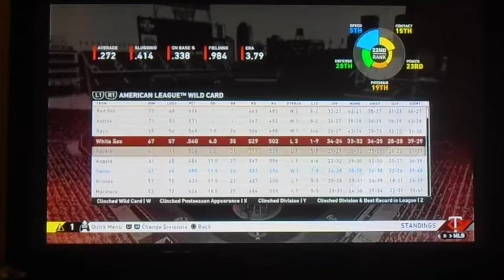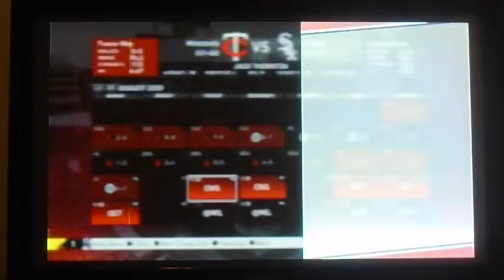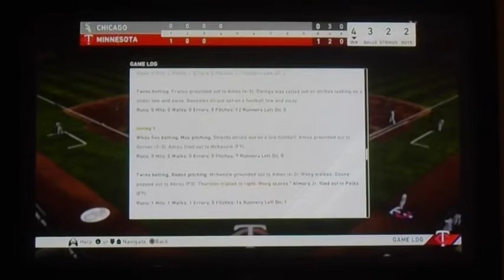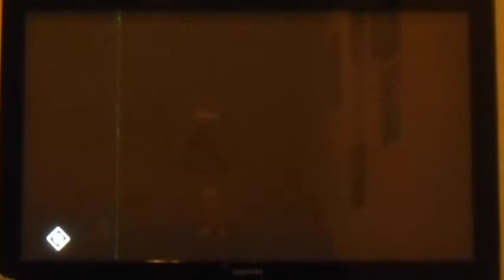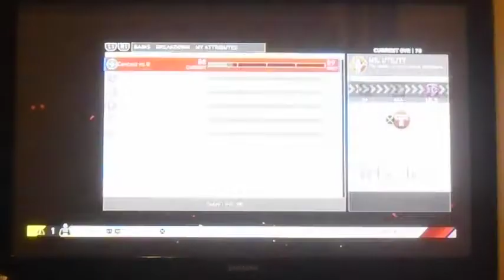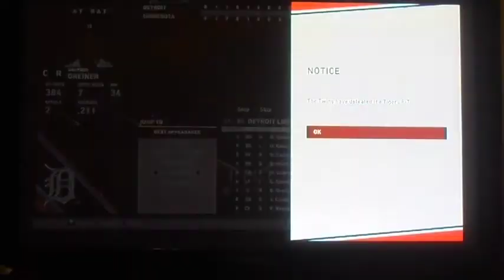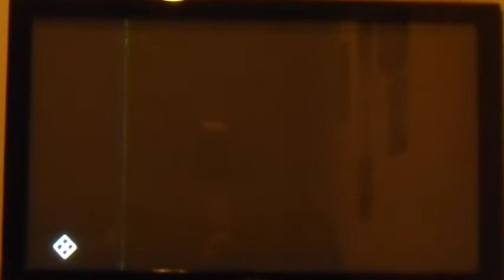WE NEED A MIRACLE TO MAKE THE PLAYOFFS! | MLB The Show 20 | Road to the Show #7